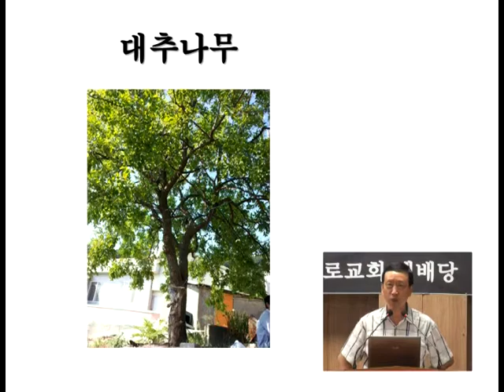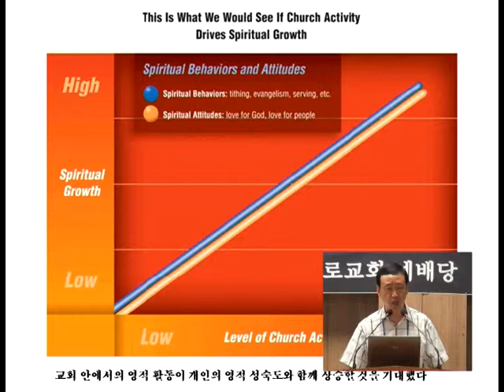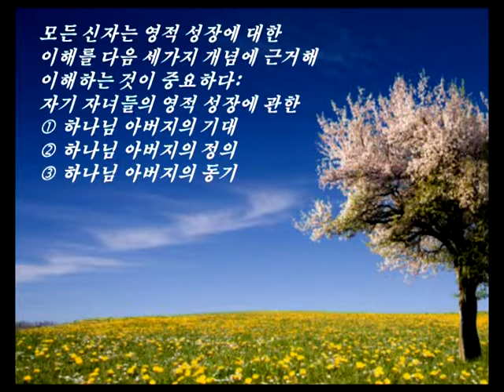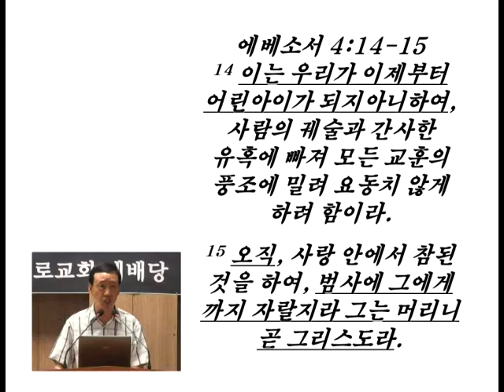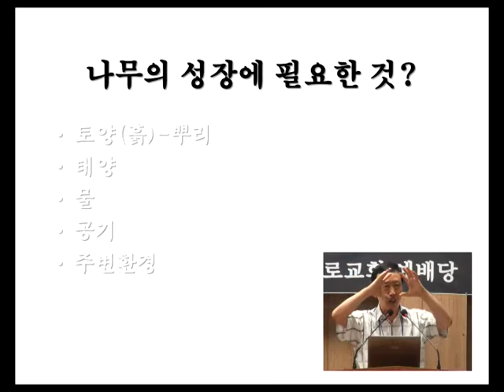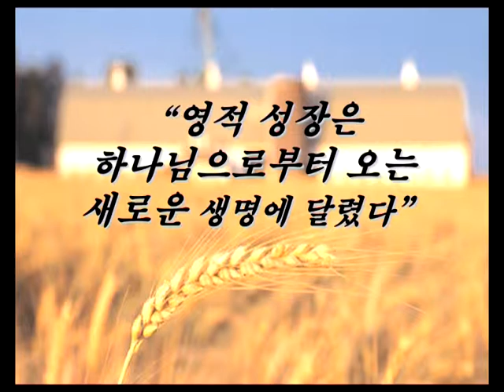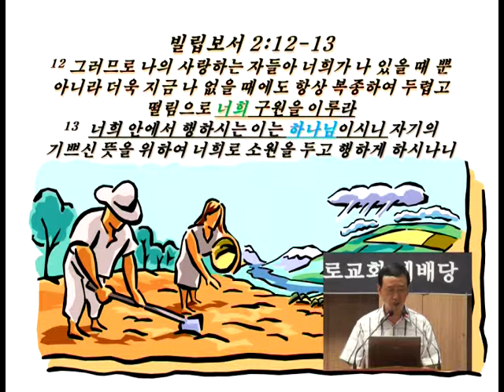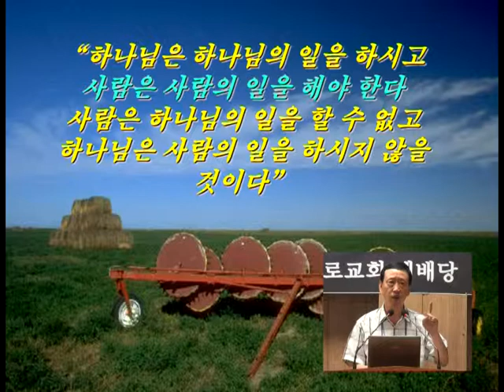GNTV 이억용 - 2013년 겨울 전국 연합 청년 캠프 1강 : 일반적인 이해 및 기본적인 원리